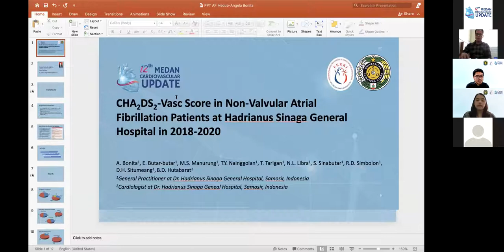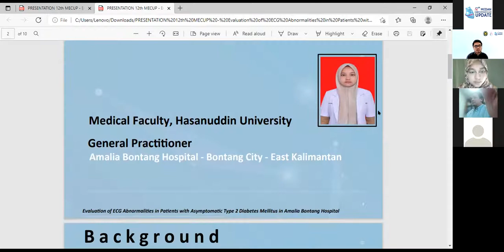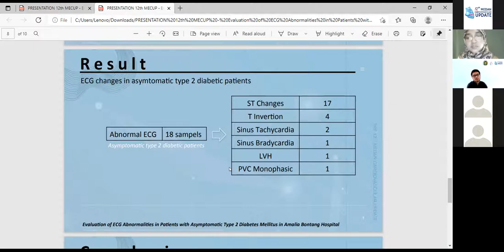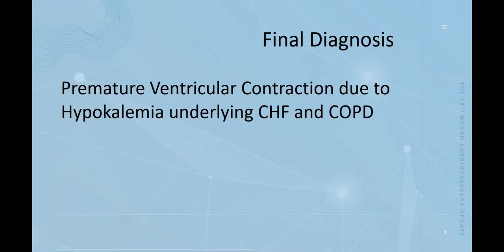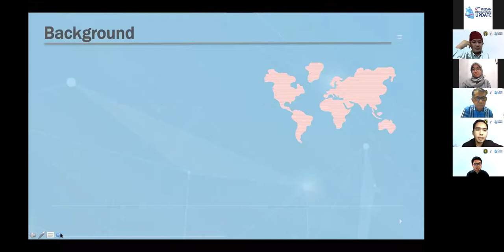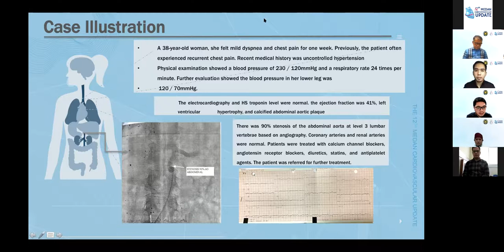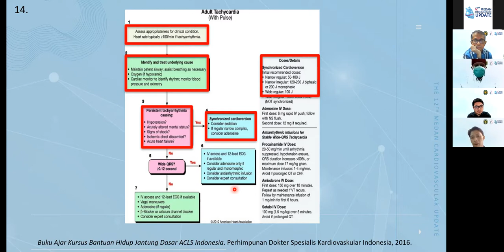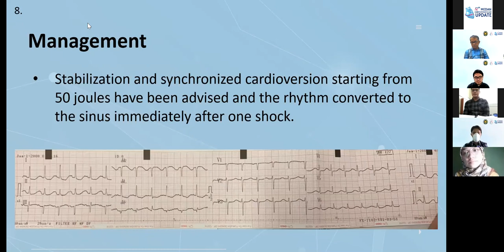sesi 2 Moderated Poster Mecup 2021 29-06-2021